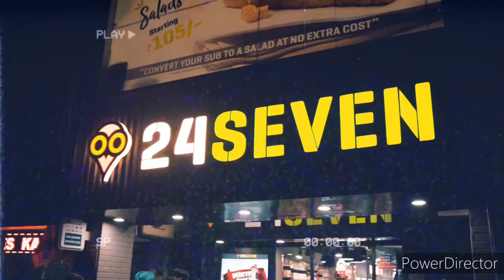8 PARCHE HD VIDEO | BANI SANDHU SONG| NEW PUNJABI SONG 2020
8 PARCHE HD | BANI SANDHU VIDEO |  NEW PUNJABI SONG 2020

We Don't Make Any Profit From This Video.